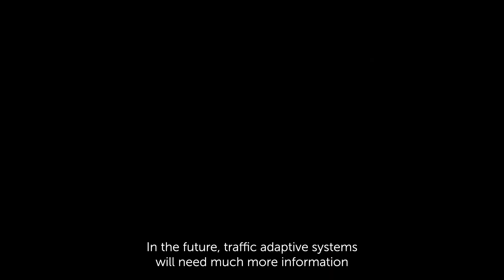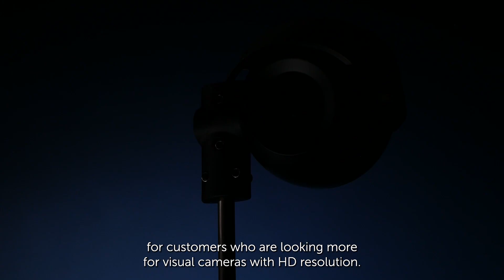The Power of FLIR AI in Urban Environments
With AI capability, our visual and thermal imaging traffic management sensors are installed in urban environments across the world to detect and classify vehicles, bicycles, pedestrians and other road users. Real time data collection and Machine Learning from over 30 years of traffic data ensures the highest level of detection accuracy and protection of Vulnerable Road Users.